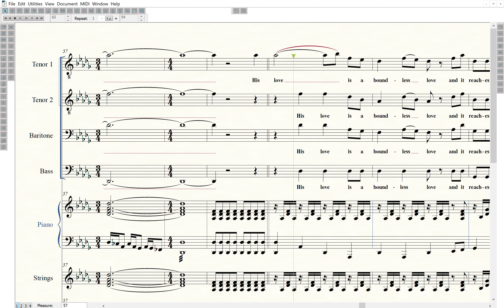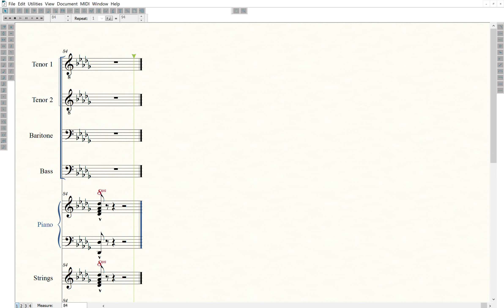(5) Boundless Love - arr. Larry Goss & Wayne Haun - (Tutorial - Bass)